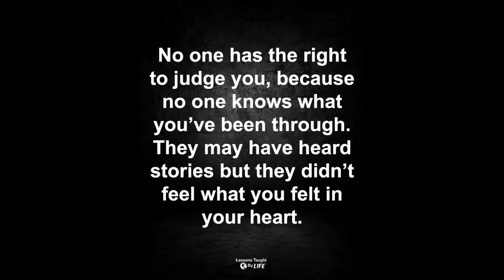INTRODUCTION TO SYMPTOMS OF WHIPLASH! PLEASE GO TO THE VIDEO & PUT ON THE SUBTITLES!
This video is an introduction to the video coming up in Dutch, about possible symptoms of whiplash! Please use the subtitles as it is spoken in Dutch! hope you find it interesting and i hope you will support the video with reactions and information if you have any new information to the subject.
love Cyber Mum.